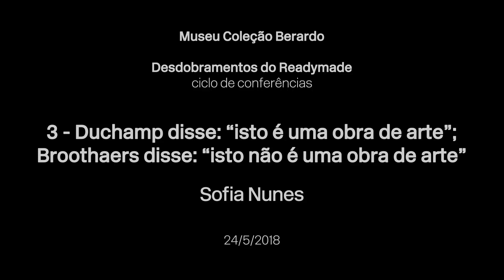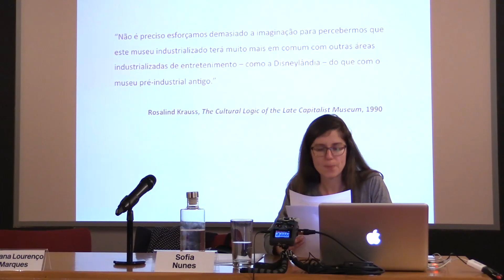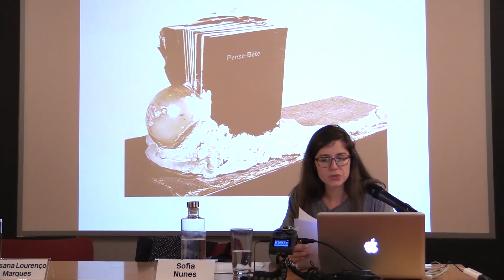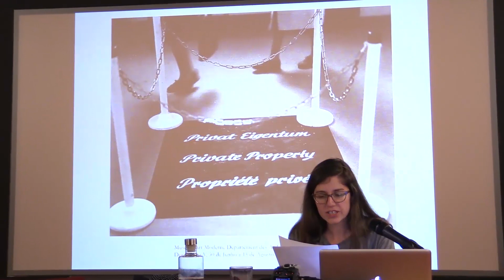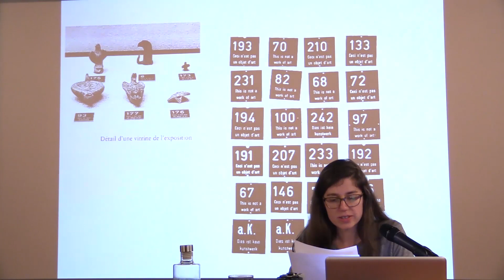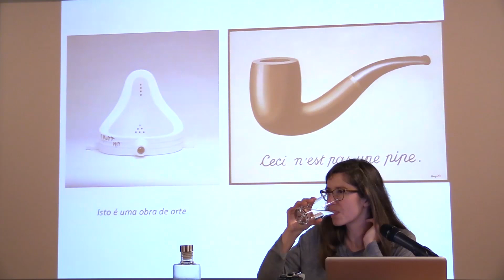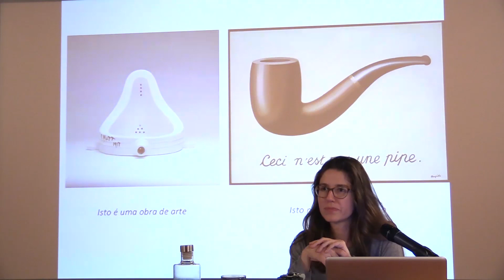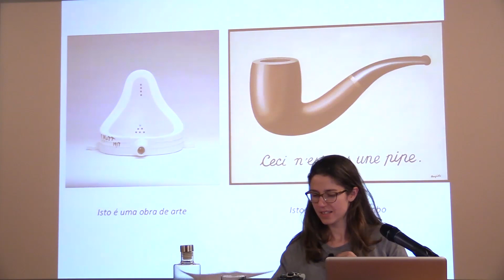Programa de conferências "Desdobramentos do readymade" | Sofia Nunes, “Duchamp disse: (...)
“Duchamp disse: “isto é uma obra de arte”; Broodthaers disse: “isto não é uma obra de arte””, por Sofia Nunes.

Conferência apresentada em 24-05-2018, integrada no Programa de conferências “Desdobramentos do readymade”, realizado no Museu Coleção Berardo.

Na viragem da década de 1960 para a década de 1970, o readymade conheceu novos desenvolvimentos junto dos conceptualistas, associados à primeira geração da Crítica Institucional, que redirecionaram a prática duchampiana para um trabalho de questionamento sobre os enquadramentos discursivos e ideológicos da instituição
artística.
Agora que o Museu passava a organizar-se em conformidade com as regras gerais de produção e circulação da sociedade capitalista avançada, sobredeterminando a obra de arte a essas mesmas regras, “estava claro”, como dizia Marcel Broodthaers, “que já não
era suficiente acrescentar um bigode à Mona Lisa”. Para si, a nova situação cultural urgia afinal uma crítica perene ao museu e não um ataque às convenções artísticas, por onde a aspiração à instituição museológica podia espreitar. Essa crítica encontrou, neste artista,
uma via específica e antagónica: o readymade jogado contra si mesmo.

Biografia
Sofia Nunes é crítica de arte e doutoranda em História da Arte / Teoria da Arte na Faculdade de Ciências Sociais e Humanas - UNL e na Université Paris 1 PanthéonSorbonne. Exerceu assistência de curadoria e produção de exposições no Museu do Chiado – MNAC, Ellipse Foundation e Centro de Exposições do Centro Cultural de Belém (2000 a 2007). Foi professora convidada no Mestrado de Arte Contemporânea da Universidade Católica Portuguesa de Lisboa (2009 a 2011). Escreve com regularidade para publicações, catálogos e revistas da especialidade (artecapital.net, Contemporânea, RE.VIS.TA, Art Agenda, ArtReview). Atualmente concebe e comissaria ações e programas públicos para museus e instituições de arte contemporânea.

Programa de conferências “Desdobramentos do readymade” que aconteceu no dia 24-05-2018, no Museu Coleção Berardo.

Este programa de conferências procura perspetivar as ruturas artísticas introduzidas pelo readymade duchampiano e as múltiplas “ressonâncias” deste nos desenvolvimentos da arte contemporânea produzida entre 1960 e a atualidade.
Mas estas “ressonâncias”, como lhes chamou Thierry de Duve, valem sobretudo como desdobramentos. Se a pop reconsiderou a questão do objeto à luz de um novo quadro cultural de produção industrializada, e se algum conceptualismo reincidiu sobre a instância institucional da arte, auscultando as suas estruturas de poder; os apropriacionistas, por sua vez, retomaram os problemas do valor de cópia da obra de arte e da autoria através da interrogação dos mecanismos ideológicos envolvidos, quer na circulação e no consumo massificados da imagem, quer na construção do olhar ou da ideia de género.

No momento atual, a estratégia do readymade está integralmente assimilada pelas práticas artísticas e pelos discursos da história e crítica da arte. Contudo, não deixamos de reconhecer que ela participa também da apropriação da matéria digital junto de alguns artistas mais recentes, interessados nas condições de acaso e indeterminação do algoritmo, a par da flutuação global da imagem numérica ou dos processos de vigilância do digital e de recodificação dos comportamentos e subjetividades.

Nestas cinco conferências, propomos refletir sobre as relações, continuidades e deslocações que o readymade mantém com estes momentos particulares da arte contemporânea — sem esquecer de olhar para o ano de 1914, em que um secador de garrafas, apresentado como objeto artístico, mudaria o curso da história da arte, assim como a própria ideia de arte.

Programa
09h45. Acreditação
10h15. Abertura
10h30. Antinomias do readymade
             Pedro Lapa (FLUL)
11h30-11h45. Pausa
11h45. Objetualismo, iconografia e sociedade de consumo: uma prática apropriacionista na afirmação da Pop Art
              David Santos (DGPC)
12h45-14h15. Almoço
14h30. Duchamp disse: “isto é uma obra de arte”; Broodthaers disse: “isto não é uma obra de arte”
              Sofia Nunes (FCSH)
15h30. Pictures como readymade
              Susana Lourenço Marques (FBAUP)
16h30-17h00. Pausa
17h00. Os filhos ideias de Duchamp
              Luísa Ribas (FBAUL)

Organizado pela Revista Contemporânea em parceria com o Museu Coleção Berardo, com curadoria de Sofia Nunes. Entrada gratuita, sujeita ao número de lugares disponíveis.